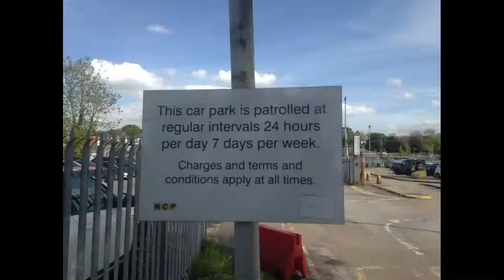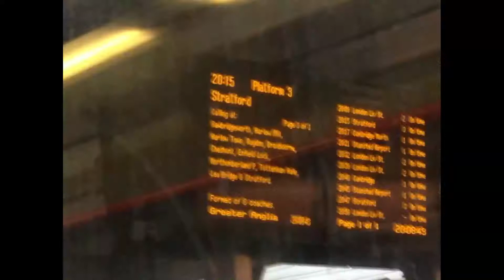Ashleys Weekend Away Stoke on Trernt ,Harlow, Stortford & London 2nd & 5th May 2018